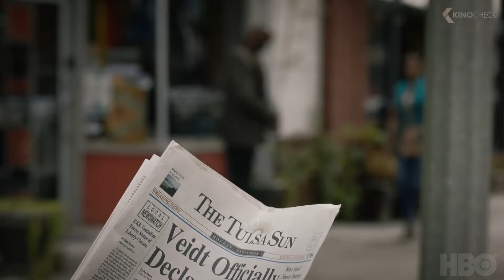Colorist Todd Bochner on Cinematic Elements: LUTs and Visual Design in "Watchmen" Series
In this excerpt from "Making the Grade: Color Correcting the TV Series," Colorist Todd Bochner guides a conversation on crafting visual elements through the use of different Look-Up Tables (LUTs) for different scenes in the "Watchmen" TV series. He highlights the Director of Photography's (DP) involvement in LUT selection, the art of creating deep shadows, and addressing the complexities of diverse footage and lighting during color grading. Todd emphasizes the significance of experimentation and continual learning for personal development as a Colorist.

Todd Bochner’s career spans more than a decade, including stints at Modern Videofilm as Senior Colorist, and then at Sim as Supervising Senior Colorist during which time, he received the Hollywood Post Alliance’s Outstanding Color Grading – Television accolade in 2020 for his work on "Watchmen."

Bochner’s recent credits include "Good Sam," "Invasion, Guilty Party, " "Star Trek: Discovery," "Why Women Kill," "Good Girls" and "Zoey’s Extraordinary Playlist." He completed three seasons on the cult favorite, "The Leftovers," and other notable credits include "Krypton," "Desperate Housewives," "Mr. Mercedes," "Madam Secretary," "Sleepy Hollow," and "Jane the Virgin."

Based out of Harbor’s Los Angeles studio, Todd Bochner is available to collaborate with filmmakers worldwide.